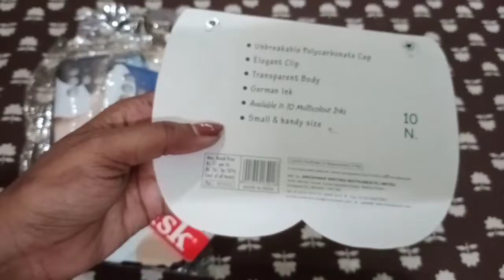Mini shoping haul